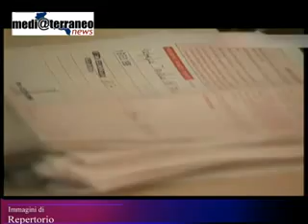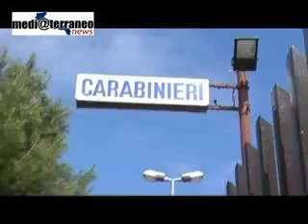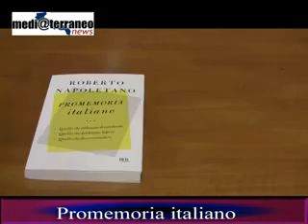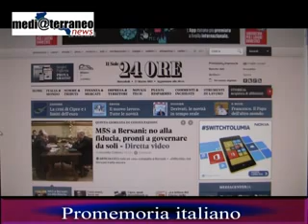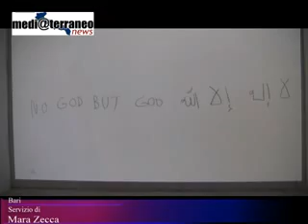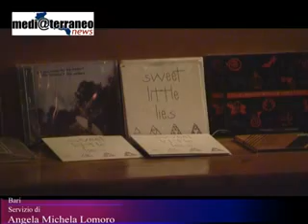Quarta edizione Tg Mediaterraneo - 4 Aprile 2013